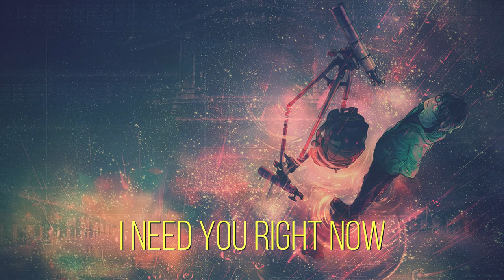LIVXLONER - I NEED YOU RIGHT NOW (LYRICS) = no copyright music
ДАННЫЙ ТРЕК МОЖЕТЕ ИСПОЛЬЗОВАТЬ В СВОИХ ВИДЕО НА ЮТУБ (NO COPYRIGHT MUSIC)!
Мой вк (ДОБАВЛЯЮ И ОТВЕЧАЮ ВСЕМ!)